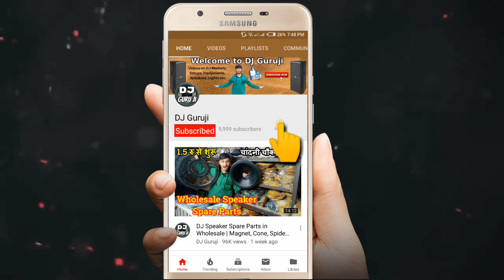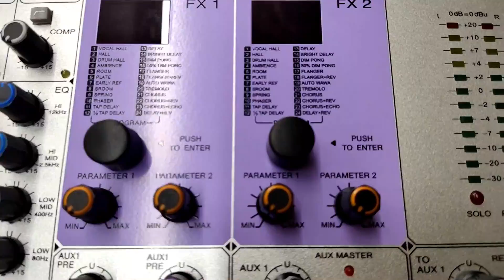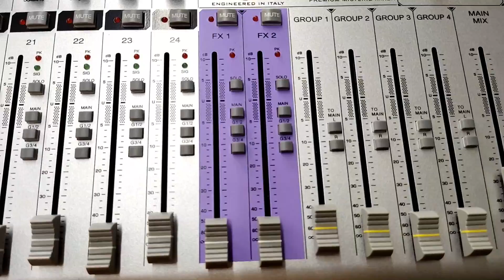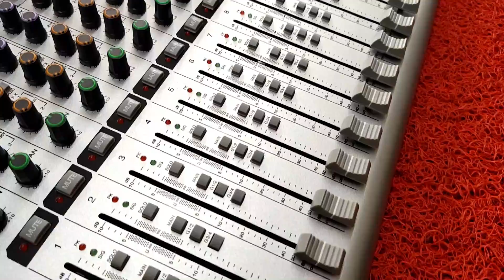Ati Pro की तरफ से 24 चैनल का लाइव DJ मिक्सर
Equipments I Use:
Wireless Mic
Shotgun Mic
Wired Mic
Voiceover Mic
Tripod(In Studio)
Monopod(In Market)